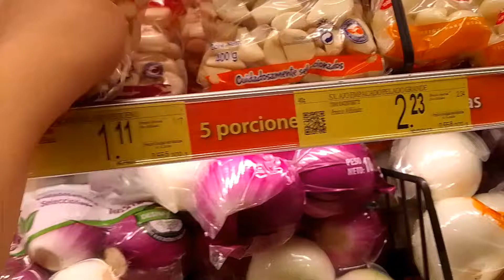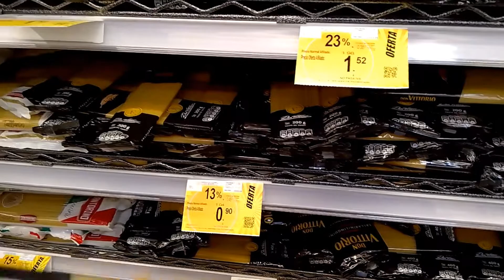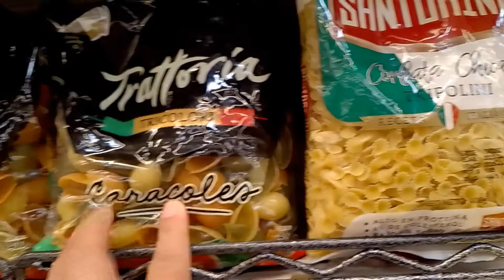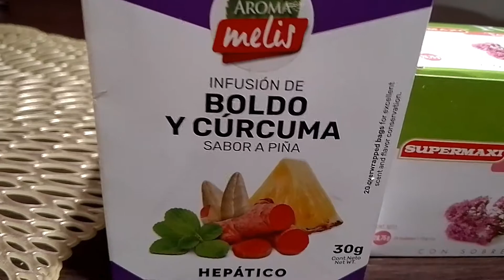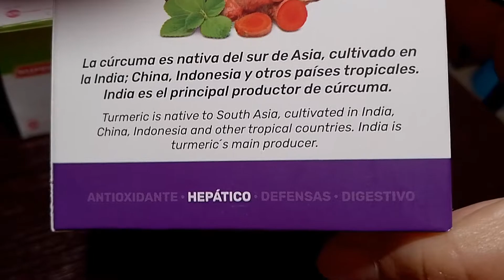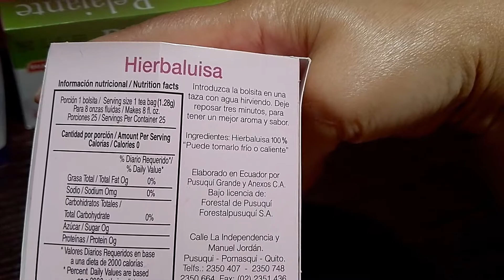ECONÓMICA ENSALADA DE ATÚN / TALLARIN SALTADO / FRUTAS Y LEGUMBRES ECUATORIANAS / CÚRCUMA Y BOLDO